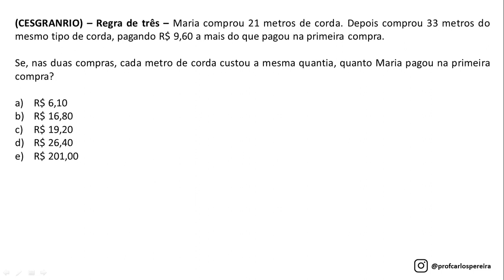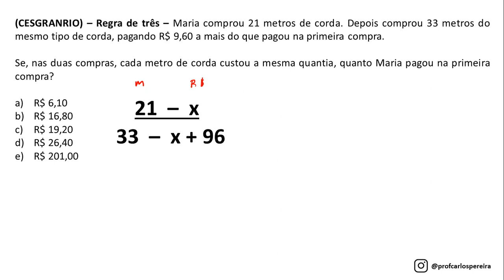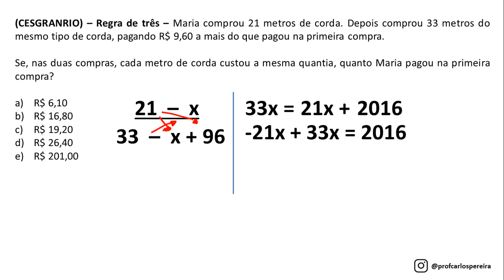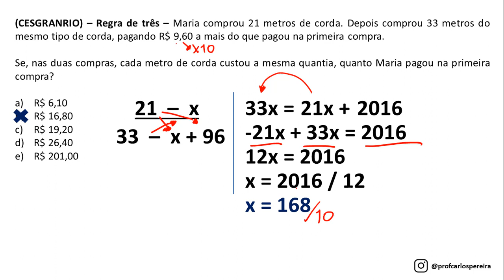Questão 239 - Matemática para Concursos - Regra de três - CESGRANRIO - CNU, CAIXA E BNB